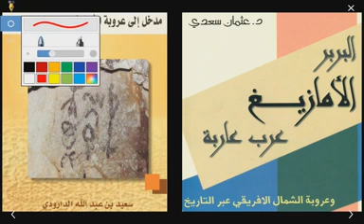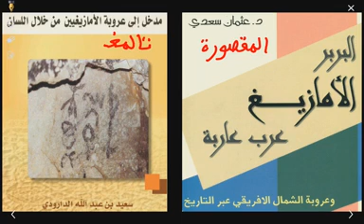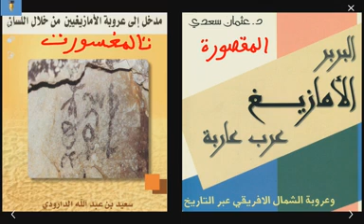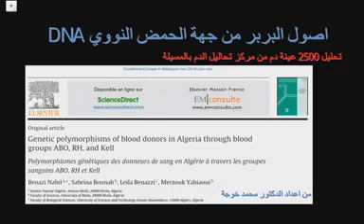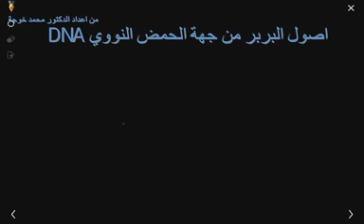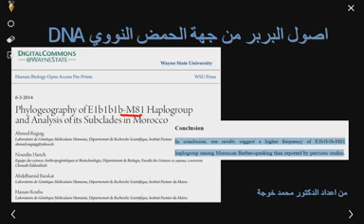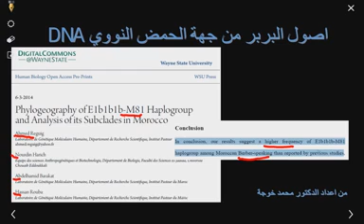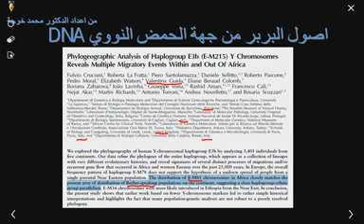إبن العاصمة: إبن العاصمة: البربري E81 اخ التحور الفلسطيني واليمني M123 , M84